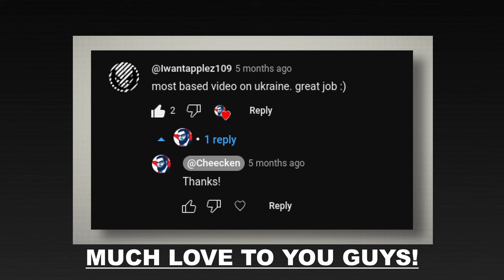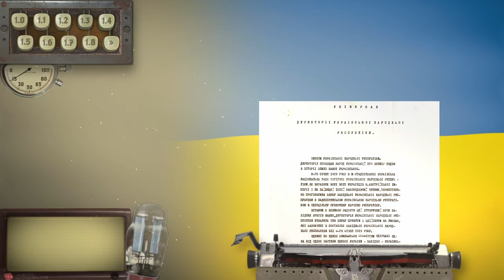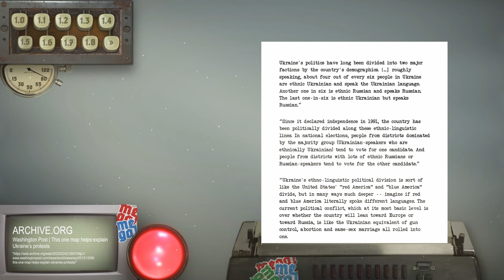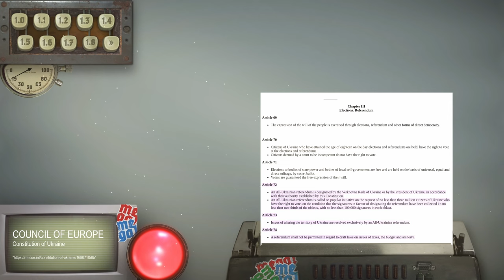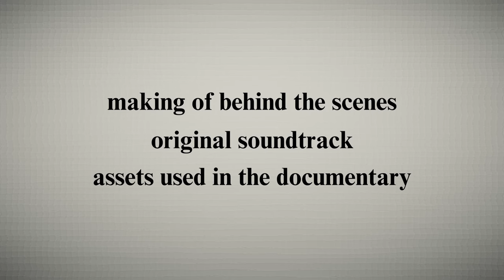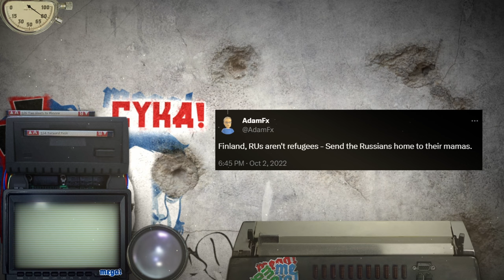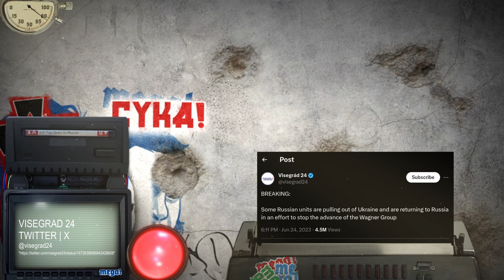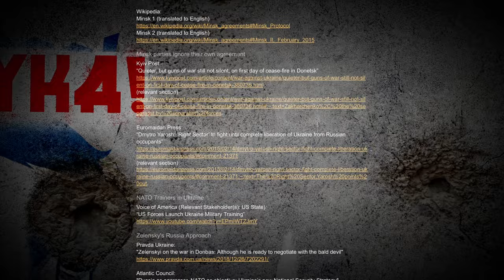MEGA The Ukrainian Divide; The Birth of Ukraine ( 1 | 4 )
Welcome to MEGA: The Ukrainian Divide! This is our largest documentary project yet, a successor to the previous episode of MEGA, The Ukraine Narratives, Divide goes far more in depth on the course of the war, the causes behind it and the misinformation surrounding it, a year's worth of writing and research.

This is the first episode of four, "The Birth of Ukraine", presented by MEGA co-creator Elwood, it covers Ukraine's century of struggle for independence and its continuation in the modern era, we hope you find it to be an inciteful watch!
Obsidian Vault: Coming soon!

PREPURCHASE THE ENTIRE SERIES!

CHAPTER 1
Pre-Introduction: 00:00
Introduction: 02:54
1.0 Buildup: 03:58
1.1 Ukraine in Russia: 06:28
1.2 Ukraine in Austria: 09:48
1.3 Ukraine in Wartime: 12:26
1.4 Zweiter Weltkrieg: 18:51
1.5 Goodbye USSR: 25:44
1.6 Pro vs Anti: 33:34
1.7 The 5th Column: 37:44
1.8 Ukraine's Third War and Chapter Summary : 44:13

How to Support:  57:56

CHAPTER 2
2.0 Catchup: 1:00:47
2.1 The Reverse Card: 1:02:04
2.2 Russification: 1:04:39
2.3 Interlude: 1:05:58
2.4 Forward Push: 1:07:20
2.5 Two Hours to Moscow and Chapter Summary: 1:16:21
2.6 Possibilities and Credits : 1:34:20